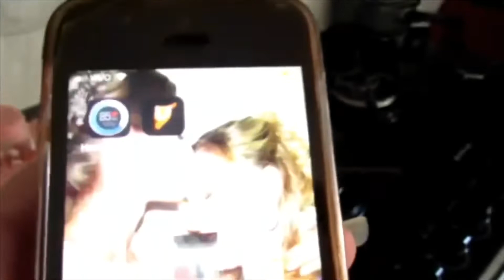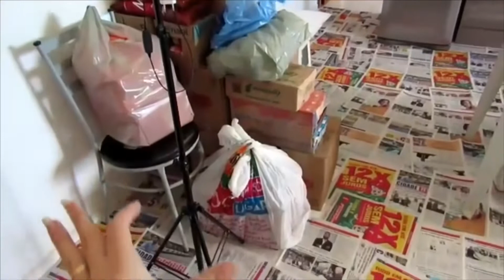VLOG FIZ 160 OVOS DE PÁSCOA | GRAVEI TUDO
Ooi amores ❤️ neste vídeo mostrei tudo para vocês da minha Páscoa, como foi e tudo mais, espero que gostem😍